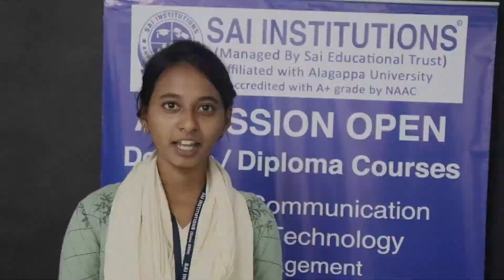I Want to start my own Boutique - Fashion Student Thamem Nisha - Sai Institutions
I Want to start my own Boutique - Fashion Student Thamem Nisha

We wish him all success.

We also thank their parents for trusting us.

Address: SAI INSTITUTIONS
          #27, NRS Building, Velachery road,
          Little Mount, Saidapet,